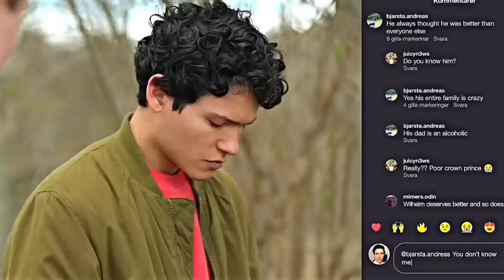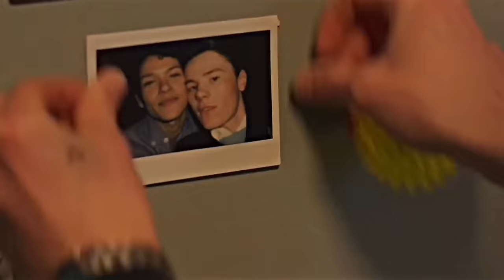Wilhelm & Simon - Their Story [ Young royals (s3) ]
the story of Simon and Wilhelm
Series: Young royals
Character: Simon and Wilhelm

track 1: true love's last kiss
track 2: dreamer
track 3: weightless
track 4: be free
track 5: limitless